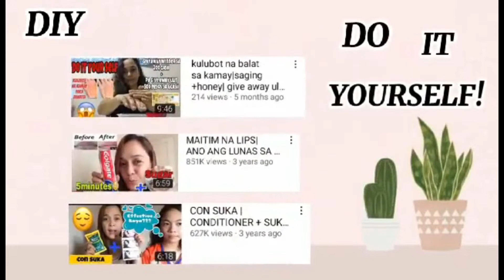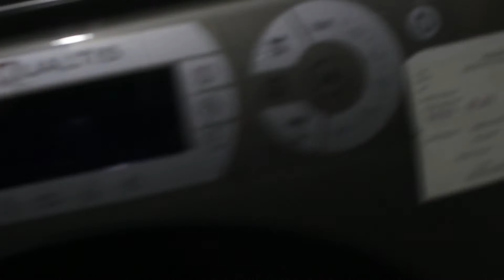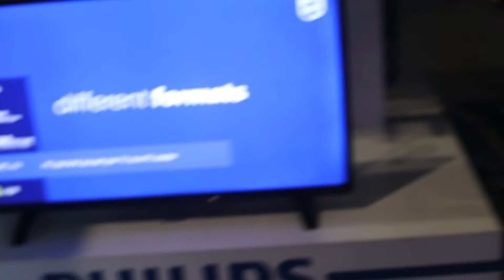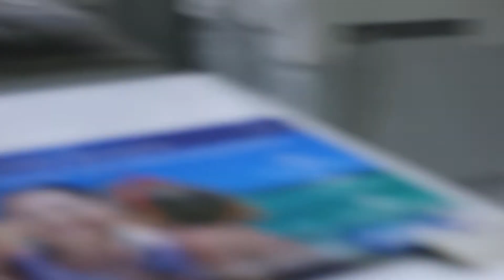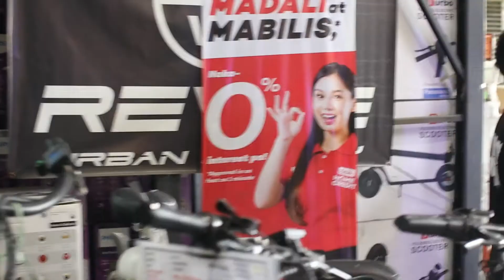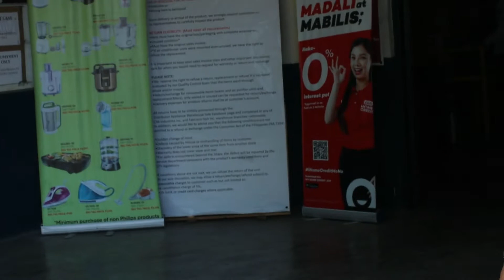APPLIANCES WAREHOUSE SA LIIP + PWEDE NA BATA SA MALL | RamosFamilyVlogs